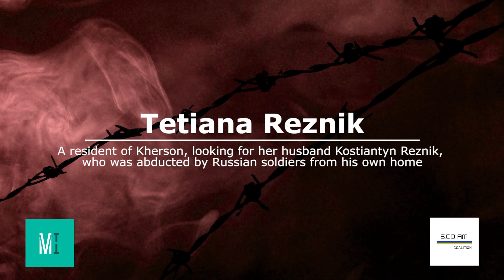"Коли окупанти зайшли у Херсон почався терор", – Тетяна Резник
Перший випуск із серії інтерв’ю з постраждалими від злочинів Російської Федерації.

Сотні годин важких інтерв’ю з людьми, які постраждали від злочинів росіян. Ми документуємо злочини Російської Федерації в Україні щоб світ знав про них, а злочинці були притягнуті до відповідальності.

Серія інтерв’ю з постраждалими — незабаром на наших ресурсах.